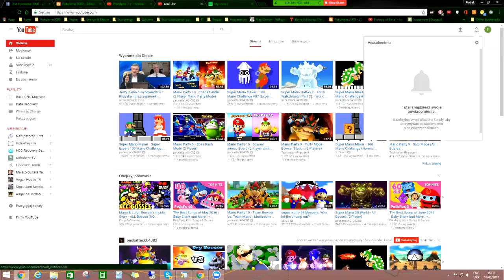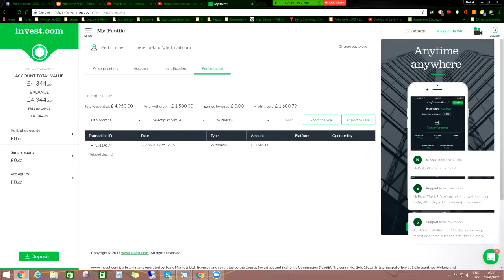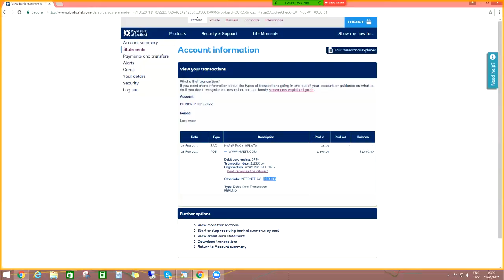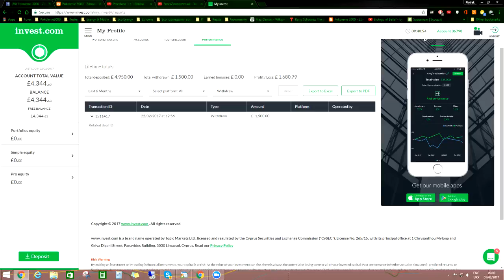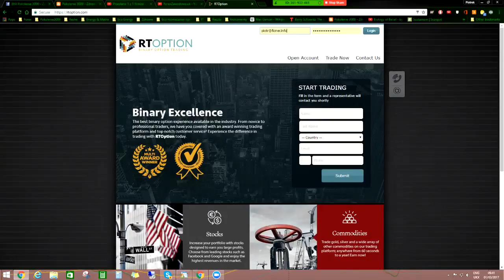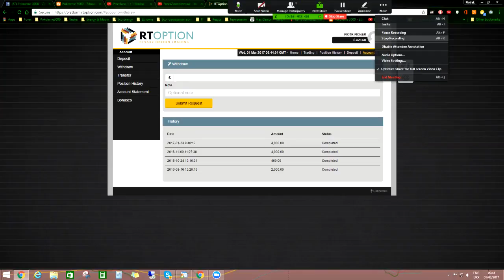Czy da się wypłacać z Forex'a